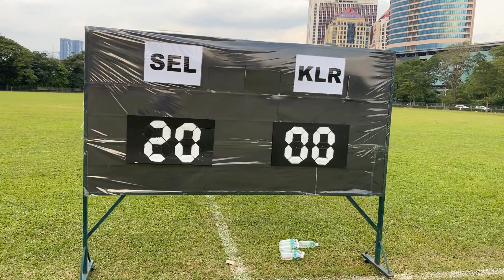RUGBY MEN’s U19 CHAMPIONSHIP 2022: POOL C FULL TIME SCORE SELANGOR (20) VS KUALA LUMPUR (00)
Rugby union, commonly known simply as rugby, is a close-contact team sport that originated in England in the first half of the 19th century. One of the two codes of rugby football, it is based on running with the ball in hand.

Rugby is a 15-a-side team sport. The object of the game is to ground the ball behind the opponent's try line, into what is called the in-goal area. Rugby is played both with the ball in hand and by kicking the ball. However, when the ball is being carried in hand it can only be thrown or handed off backwards.